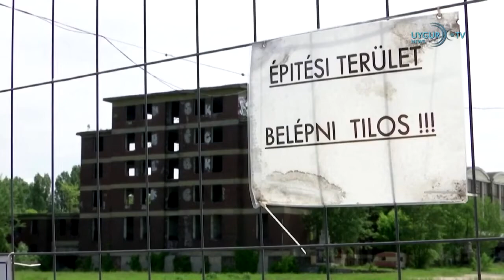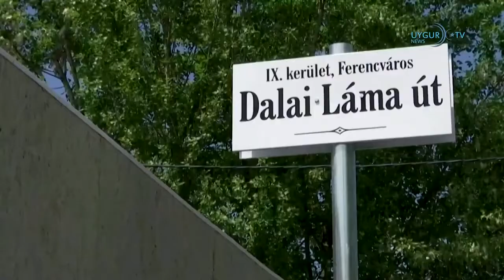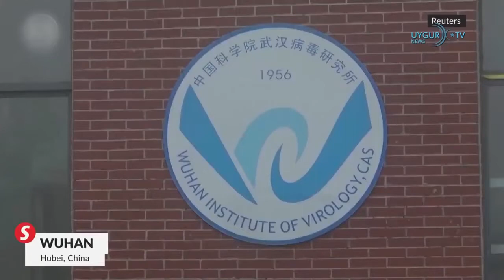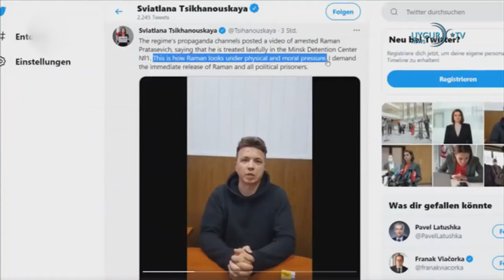07 06 2021 ئۆزلىرى ئۇچرىغان زىيانكەشلىكلەر ھەققىدە گۇۋاھلىق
كۈندىلىك مۇھىم خەۋەرلەر ئۇيغۇر uighur خەۋەر ياۋروپا ئىتتىپاقى جەنۇبىي خىتاي دېڭىزى ۋەزىيىتىگە دىققەت قىلىدۇ ئامېرىكا ئافغانىستاندىكى ئەسكەرلىرىنى چېكىندۈرۈشكە باشلىدى ئەرمېنىيە باش مىنىستىرى پاشىنيان ئىستىپا بەرگەنلىكىنى ئېلان قىلدى باغداتتىكى دوختۇرخانىدىكى ئوت ئاپىتىدە ھاياتىدىن ئايرىلغانلار 82 گە يەتتى